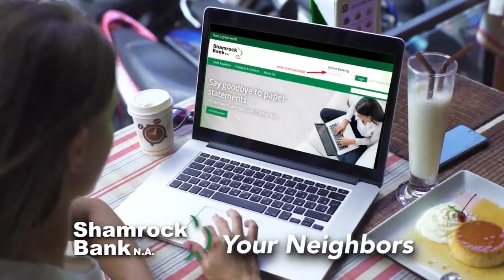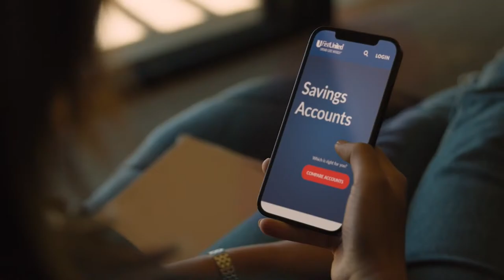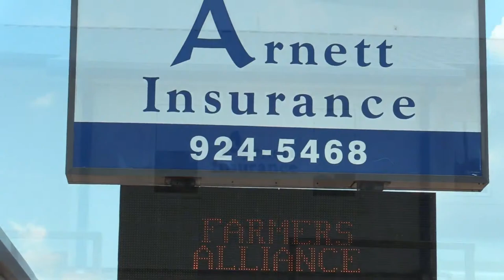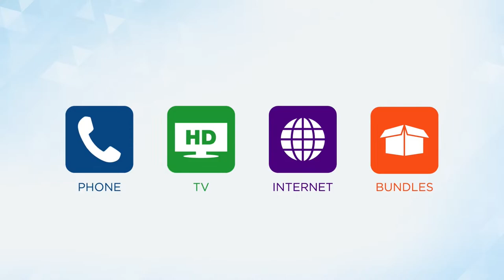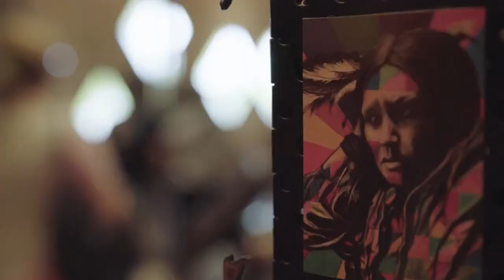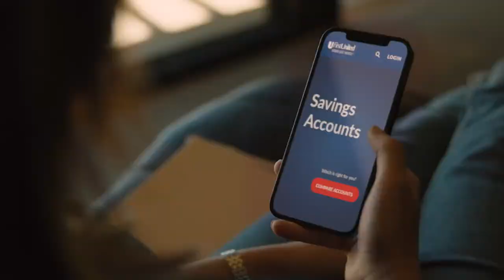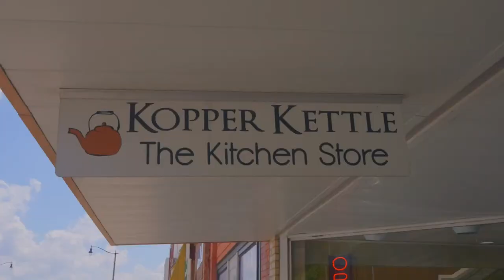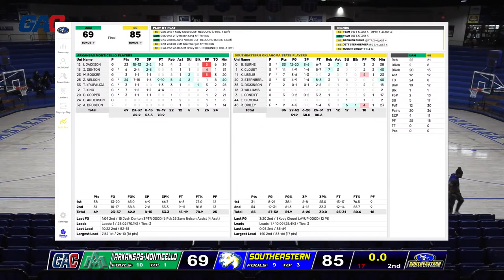Ark Monticello at SE OK State Basketball